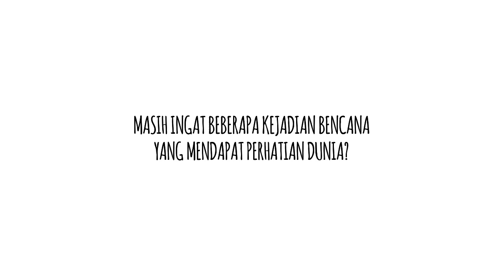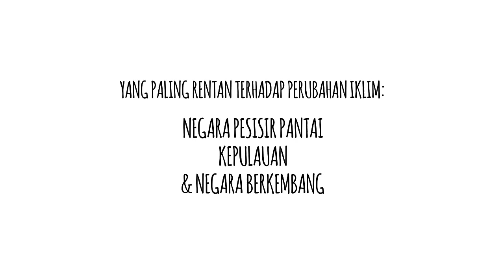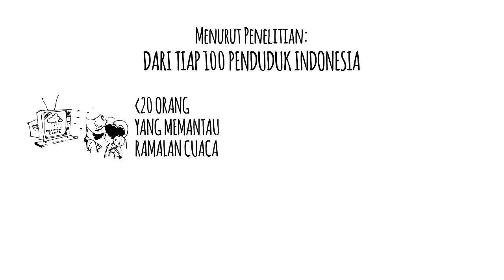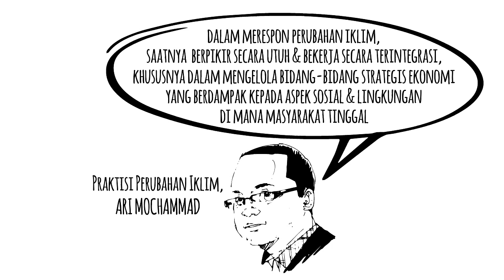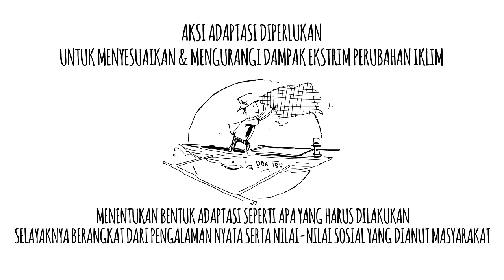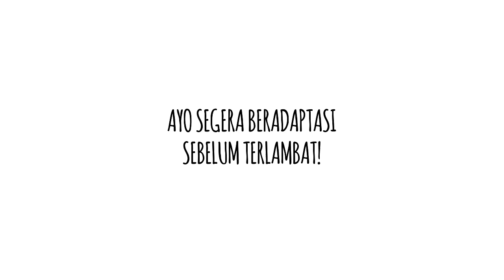Ayo Beradaptasi! ACCCRN - Mercy Corps Indonesia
Video ini menunjukkan ilustrasi dari pentingnya kebutuhan kota-kota di Indonesia untuk melakukan upaya merespon dampak perubahan iklim. Sebagai negara kepulauan, Indonesia tidak dapat dipungkiri merupakan negara yang rentan terhadap dampak perubahan iklim.

Melalui video ini, diharapkan kota-kota di Indonesia menyadari urgensi untuk melakukan upaya adaptasi (dan juga mitigasi) perubahan iklim karena dampak-dampak perubahan iklim yang dirasakan itu nyata.